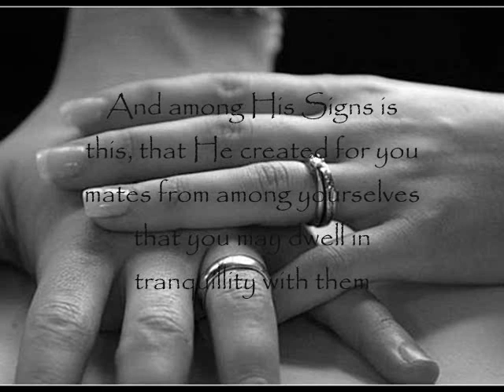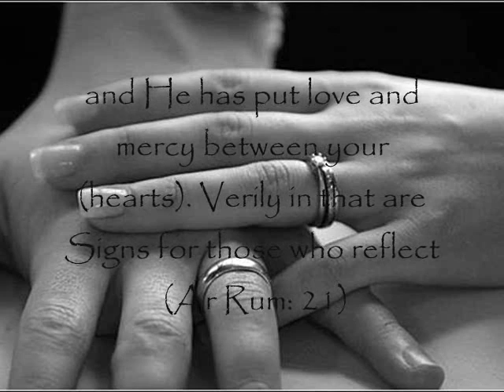Ed Badidil - Lupahun mu ra Aku